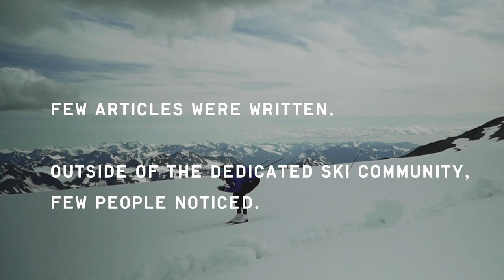Fischer Nordic | Sadie Bjornsen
In a gold medal year for U.S skiing, Sadie Bjornsen finished sixth in the World Standings. Few articels were written. Outside of the dedicated ski community, few people noticed. Sadie Bjornsen has been injured more than 30 times in her career. 820 annual training hours, 15 years of international competition. For Sadie skiing is not a lifestyle. It's life.

Season: 18|19
Category: Nordic
with Sadie Bjornsen